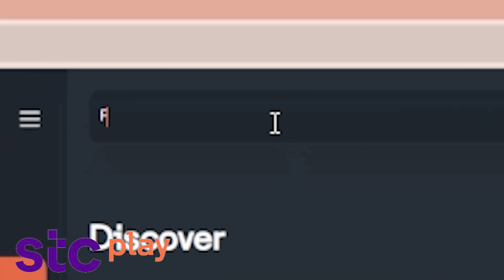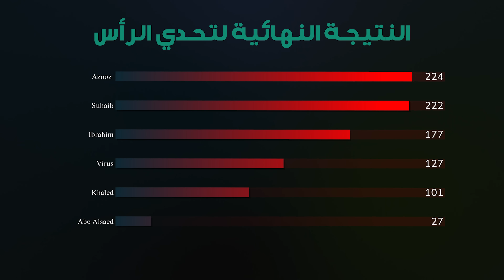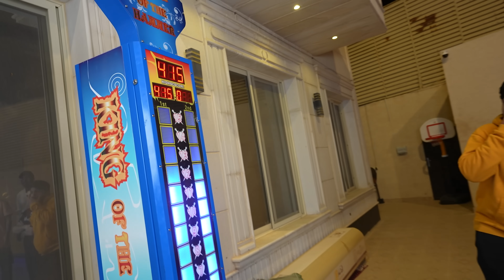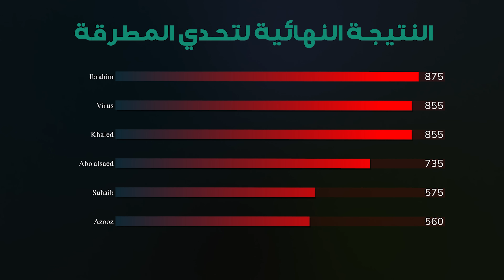مين اقوى لكمة في باور؟ #٢🥊( صهيب صدمنا!! 🤯🔥)